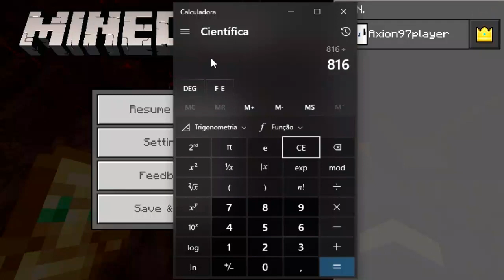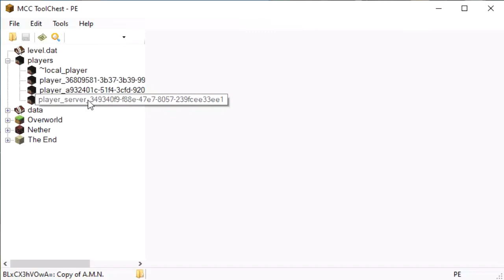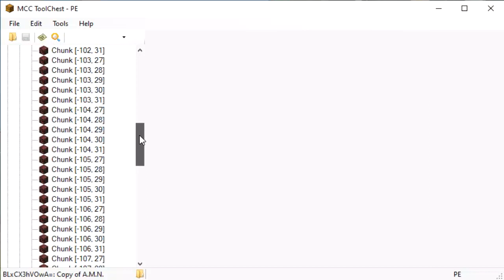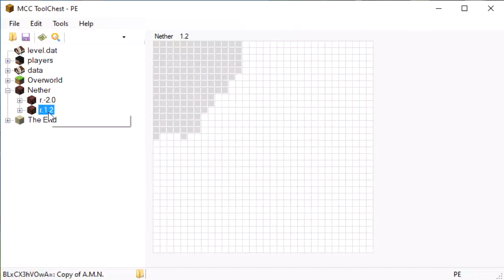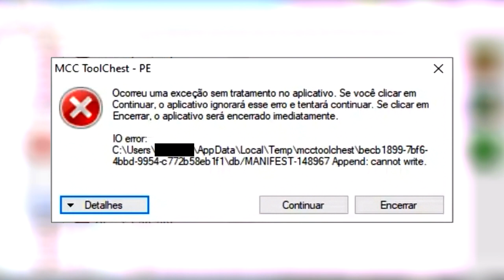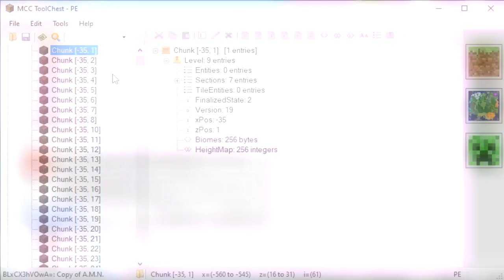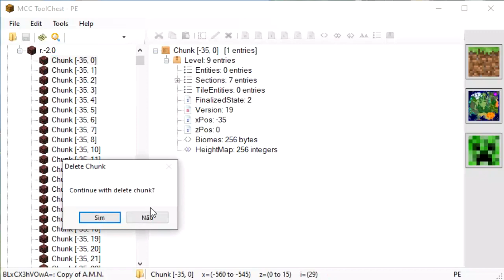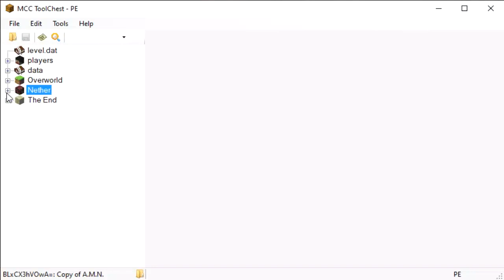Minecraft Bedrock: Como Resetar o Nether Sem Perder Suas Construções! - A.M.N. #84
👉 Esse episódio do Automático Mundo Novo está mais pra um tutorial de como resetar o nether para gerar o novo nether da atualização 1.16 Nether Update, sem perder as construções que foram feitas nas versões anteriores! Como escolher quais chunks apagar e quais não apagar para ter todas as suas construções antigas no novo nether da atualização 1.16! Aprenda de uma vez por todas como resetar o nether sem perder suas construções!

📝 Jogo: Minecraft For Windows 10 (parte da Bedrock Edition junto com o MCPE e as edições de Xbox One, Nintendo Switch e PlayStation 4), versão 1.16.20.

📝 Seed: 3412756

🎶 Fontes das músicas:

Música(s) usada(s):

▶ ミカヅキBIGWAVE - Lollipop!!
▶ Fujifire X NEXT ACCESS ネクストアクセス - Network Dance
▶ Nekura - DREAMYEYES
▶ Greyl - kanojo ni natta no
▶ Future Girlfriend 音楽 & ミカヅキBIGWAVE - Magical Funk にキスを
▶ Greyl - 期待はしないで